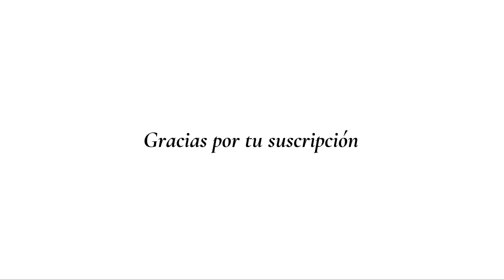Brouwer: Dos aires populares cubanos | 2. Zapateo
Leo Brouwer: Dos aires populares cubanos | 2. Zapateo

Juan Miguel Suárez, Guitarra

Guitar: Agustín Enríquez, 2019
Strings: D’Addario